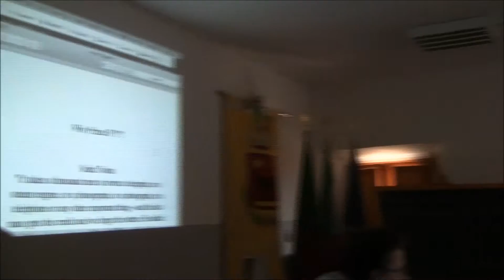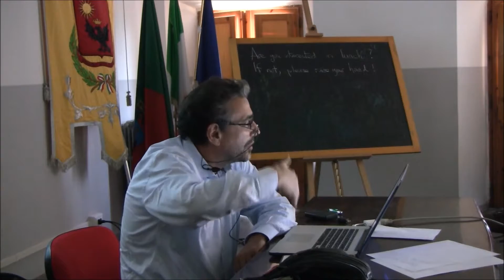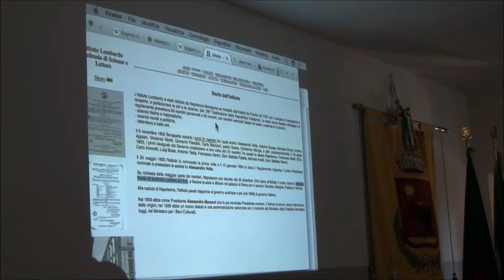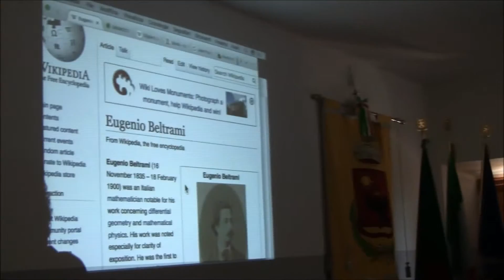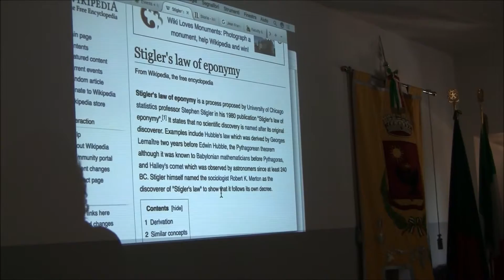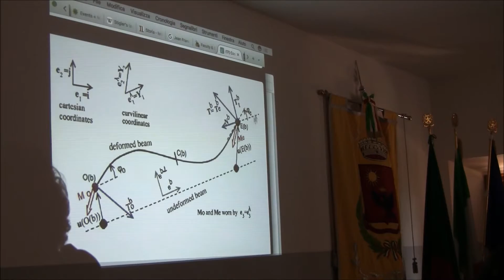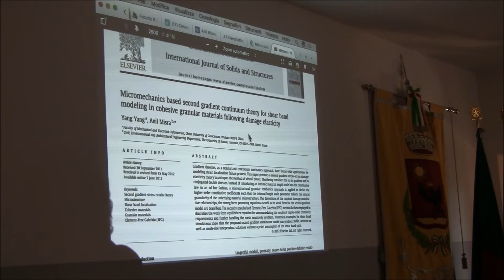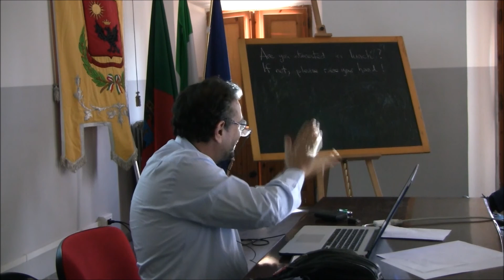Beltrami Prize: Winners 2017 Award Ceremony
Beltrami Prize: 2017 Prize Winners, Award Ceremony

Prof. Anil Misra (The University of Kansas) & Prof. Jean-François Ganghoffer (Université de Lorraine)